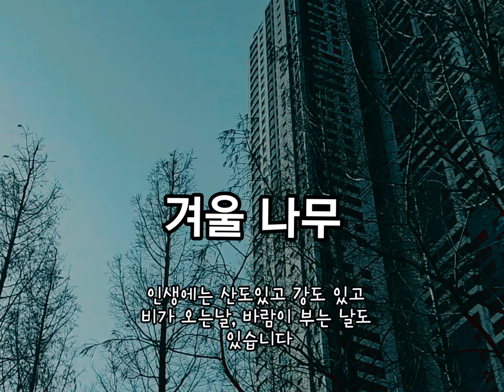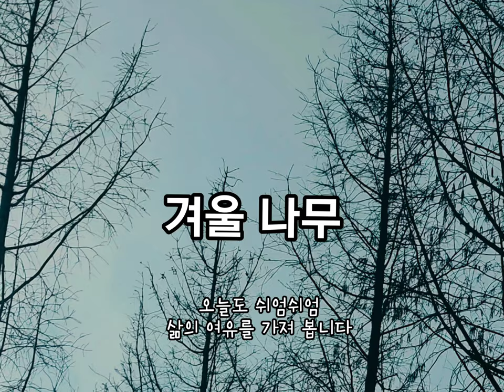오늘 하루도 여유로움으로 🙏🏻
◾ PCR 검사 하던날

선별진료소에 길게 늘어선 줄 ...
한마디로
' [만목황량滿目荒凉]
눈에 띄는 모든 것이 거칠고 처량하다 '

검사를 기다리고 있는 나 ..

클래식음악, 힐링음악, 뮤직테라피, 치유음악, 공부할때듣는음악, 카페음악, 재즈음악,

힐링음악 | 클래식음악 | 클래식피아노 | 치유음악 | 잔잔한클래식 | 차분한클래식 | 기분이좋아지는클래식 | 기분좋은클래식 | 클래식명곡 | 클래식명곡베스트 | 상쾌한클래식 | 상쾌한클래식음악 | 아름다 클래식 | 아름다운클래식음악 | 클래식명곡모음 | 클래식연속듣기 | 클래식명곡연속듣기 | 태교클래식 | 태교음악클래식